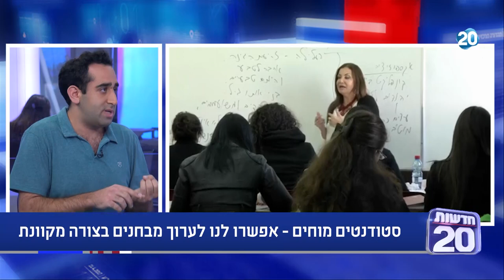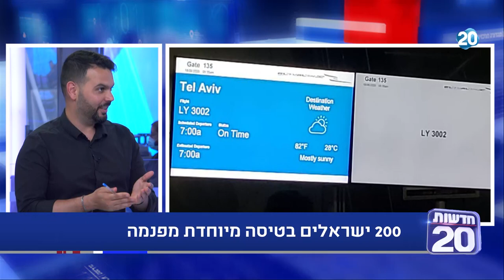נפגשים בשש | 18.6.2020 | התכנית המלאה